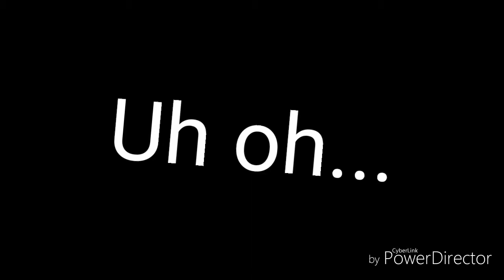Salt - GLMV - Plushtrap Pop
My new ship
Daveed ( I know I'm unoriginal) X Bonnie ( ͡° ͜ʖ ͡°)